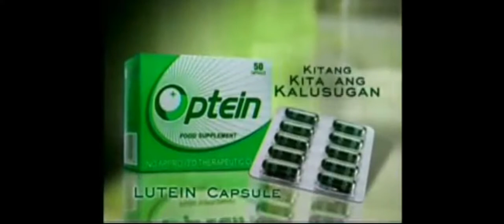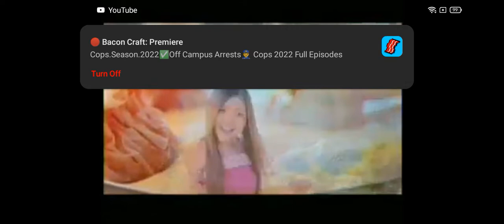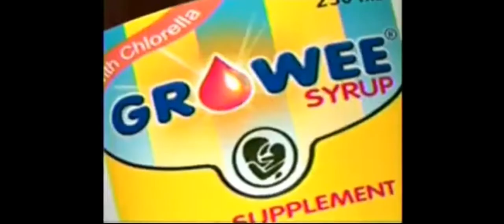Unang Hirit Commercial Breaks December 28 2010